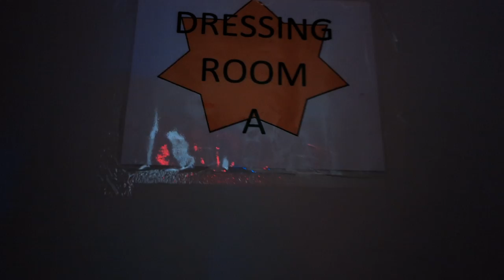The Union Center for the Arts is HAUNTED! The Brothers Paranormal at East West Players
The Brothers Paranormal haunts Little Tokyo November 17-December 11.

Did you know the Union Center for the Arts where East West Players performs has a long history of paranormal ghostly sightings? Max and Visarut, our brave paranormal investigators, came backstage to verify or debunk these reports.

After a nationwide increase in sightings of “Asian-looking ghosts,” two Thai brothers struggle to launch a ghost-hunting business. The two brothers–one born in Thailand and the other in the American Midwest–are called to investigate the paranormal hauntings at the home of an African-American couple displaced by Hurricane Katrina in this supernatural thriller. EWP multi-produced playwright and teaching artist Prince Gomolvilas pens a suspenseful, humorous, and compassionate exploration of the trauma of leaving home, whether crossing the country, the globe, or over from the other side.

Videography by Roy Vongtama